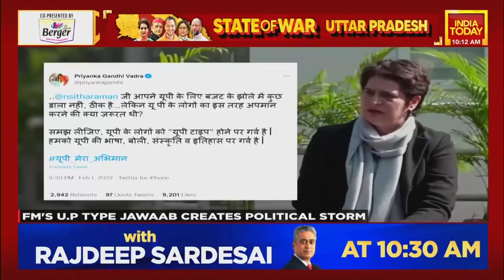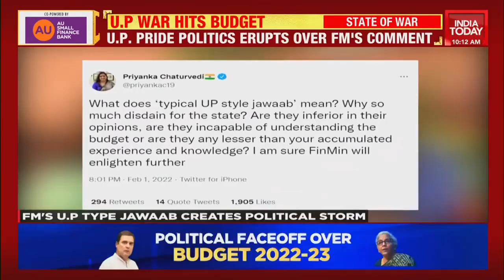Nirmala Sitharaman's 'U.P Type' Jibe At Rahul Gandhi Infuriates Congress, Priyanka Gandhi Hits Back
Days ahead of the commencement of assembly elections in Uttar Pradesh, Congress' Priyanka Gandhi Vadra has picked up on the 'UP type' comment of Union Finance Minister Nirmala Sitharaman made during the first briefing after the presentation of the budget.

During the briefing when asked about Rahul Gandhi's 'zero-sum' comment on the budget, the Finance Minister had paved the way for Minister of State of Finance Pankaj Chaudhary to respond. Chaudhary referring to the reporter had said, "You say that Rahul Gandhi did not understand the budget, it is actually true. Nirmala Sitharaman Ji will answer hereafter, all I got to say is that the Budget is going to reap benefits to all, and the same will be evident in some time."

The response of the Finance Minister has caught the attention of the Opposition. Priyanka Gandhi Vadra, who is leading Congress in Uttar Pradesh, took to her official Twitter handle to slam Nirmala Sitharaman for the comment. While outlining that nothing fruitful has come out from the budget for Uttar Pradesh, she added, "But what was the need of insulting the people of UP in this manner?"